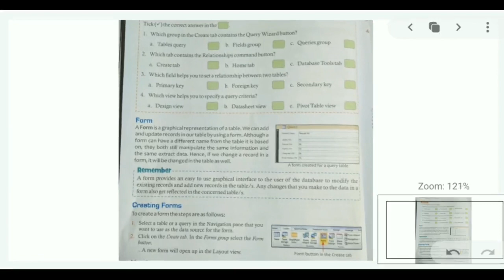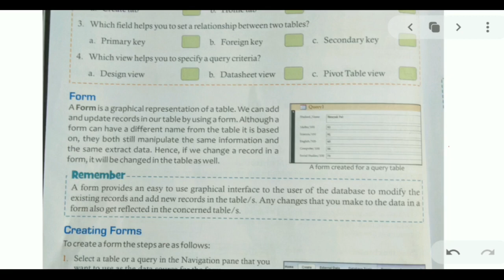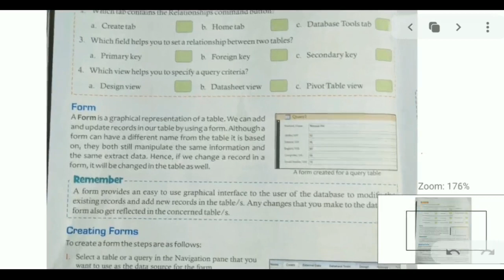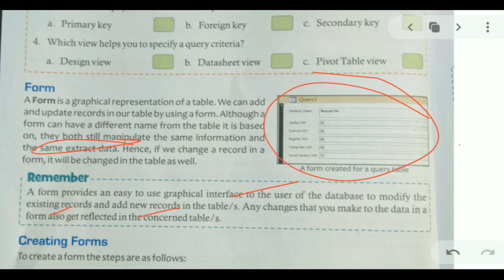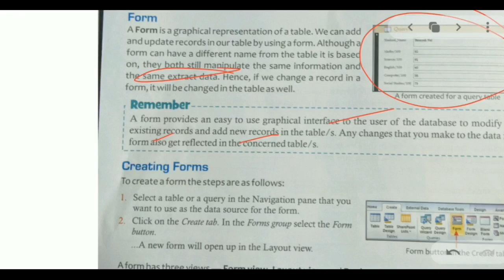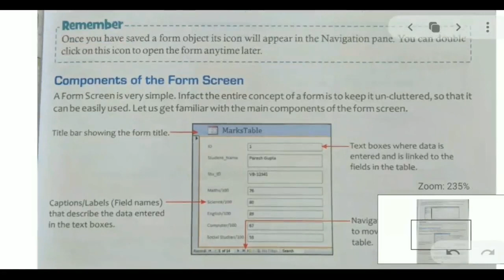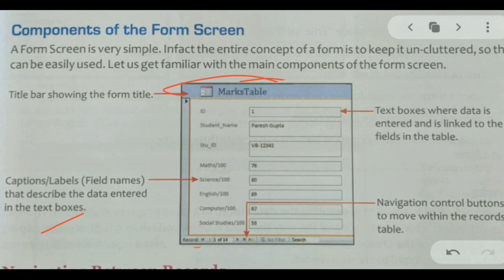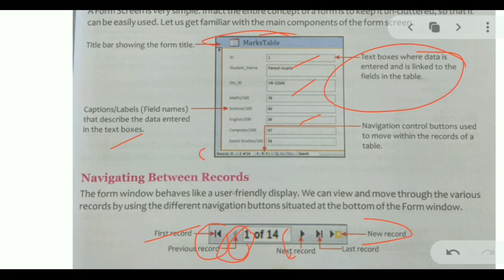Form (MS Access)